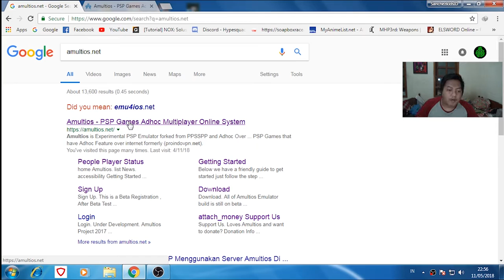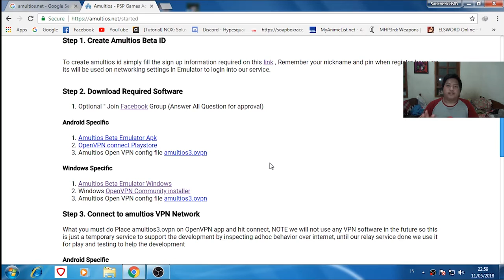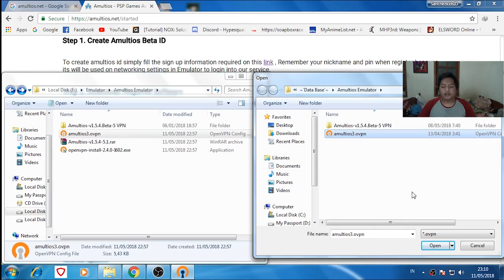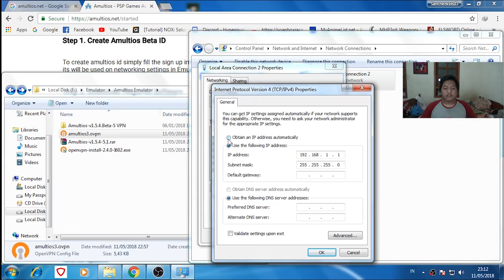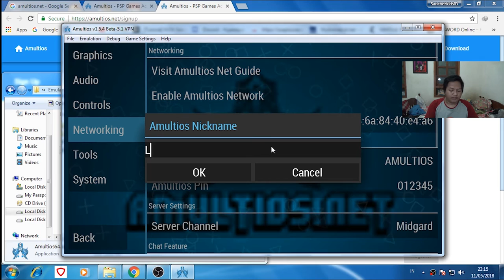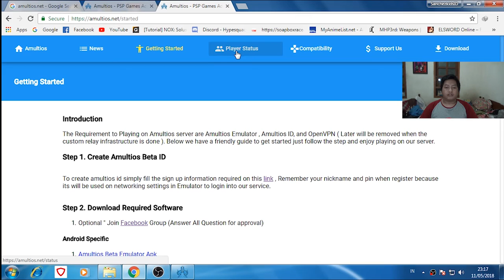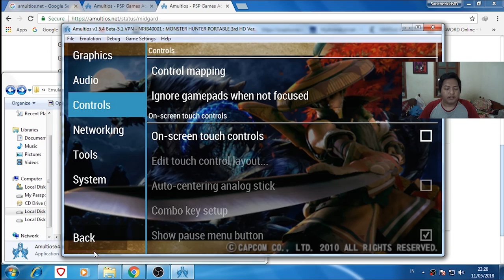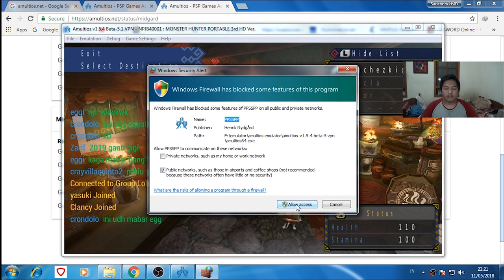How to Install Amultios Emulator on PC 2018 (Old)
not recommend for 2019 until now

Some explanations about Amultios & Discord
▼ Click '' Show More '' for more links and info ▼

||Amultios||
This video explains how to install amultios & OpenVPN, and some error in OpenVPN Connect